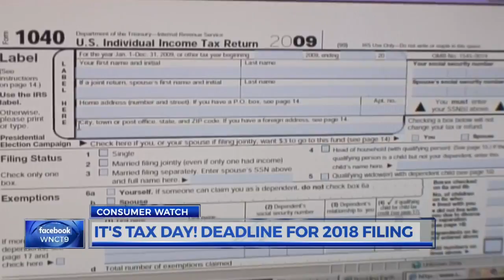It's Tax Day: Deadline for 2018 filing